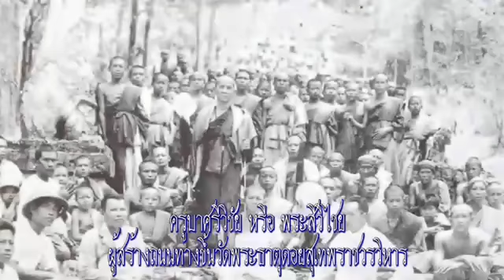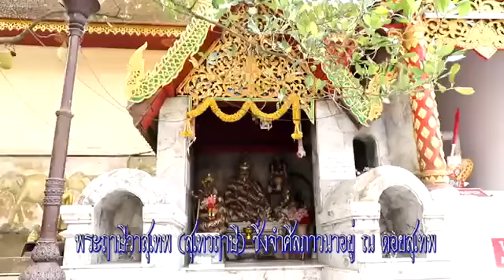กองทัพบก เตรียมถวายผ้าพระกฐินพระราชทาน ณ วัดพระธาตุดอยสุเทพราชวรวิหาร